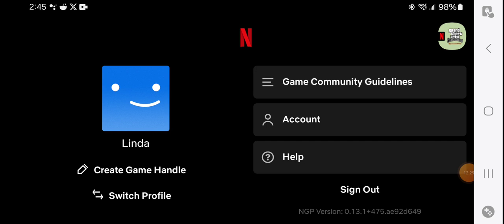Grand Theft Auto. Saint Andreas: (Definitive Edition) Walkthough part 1.